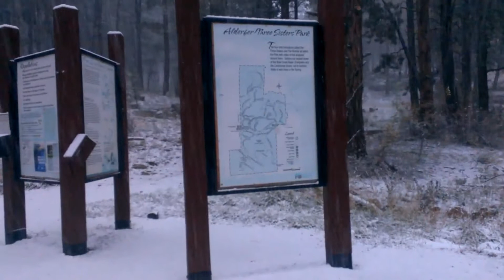Snow falls in Evergreen, Colorado